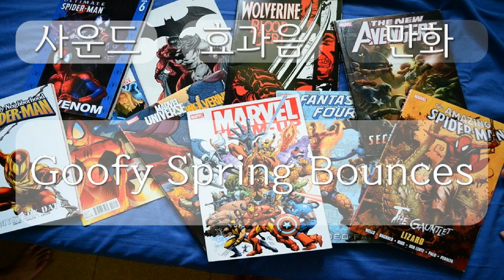만화, Comic Sound effect, Goofy Spring Bounces, 0분 07초